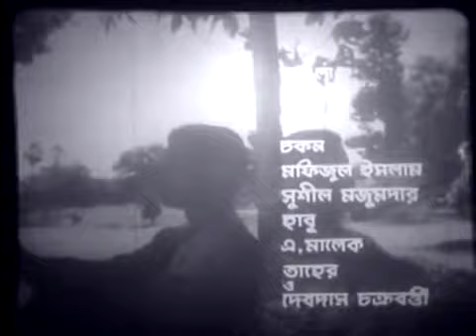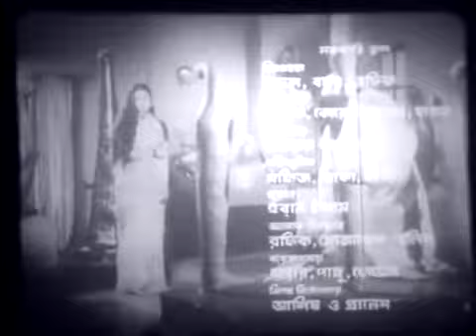Kakhon Asheni Bangla movie part 1 3